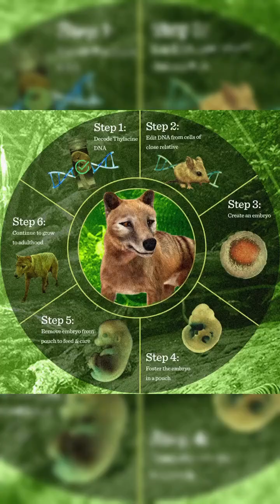The thylacine’s biggest fan @ForrestGalante explains how and why we’re bringing back the thylacine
Wildlife biologist Forrest Galante explores the fascinating story of the Tasmanian Tiger, or Thylacine—one of the most legendary extinct species. In this video, he dives into its history, what led to its extinction, and how cutting-edge science from Colossal Biosciences aims to bring this remarkable creature back to life.